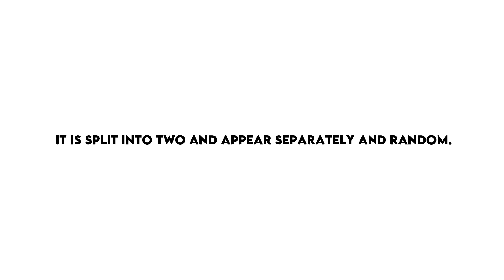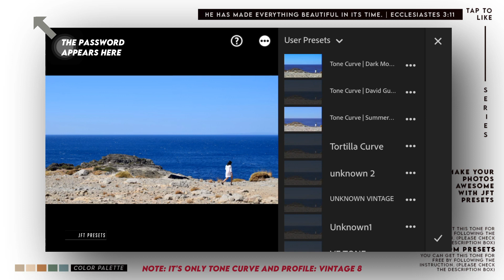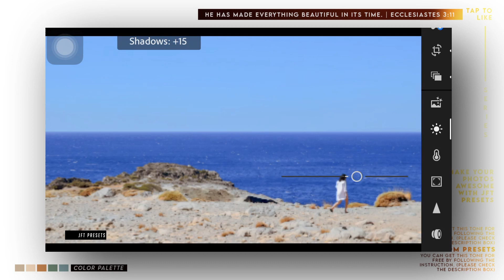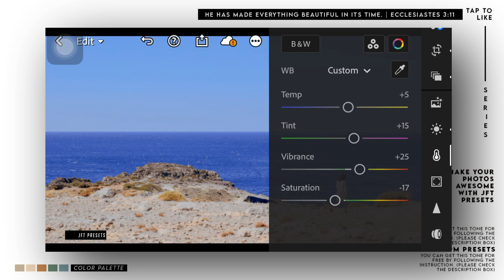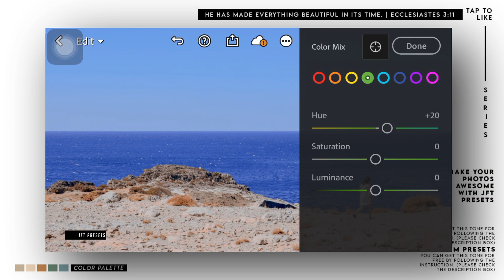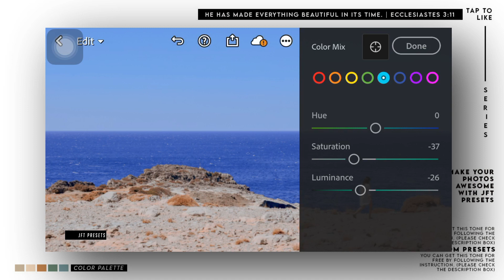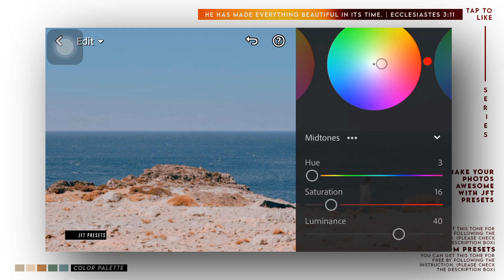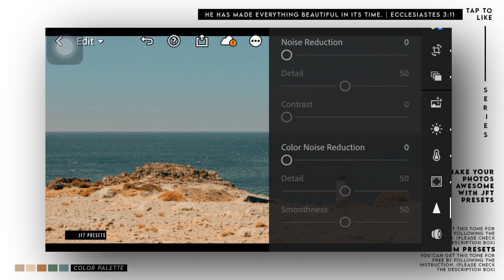Aesthetic Summer (A10) | Free Lightroom Preset | Free DNG.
This editing tutorial use Lightroom Mobile for retouching an image to have a summer look.

Example:

First Appearance: 10923
Second Appearance: 24930
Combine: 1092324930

Series Preset!